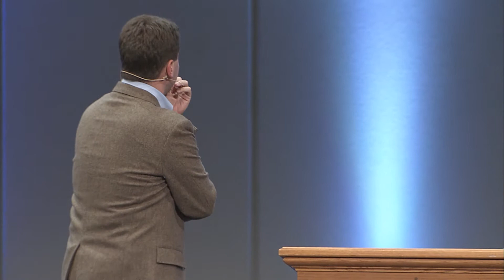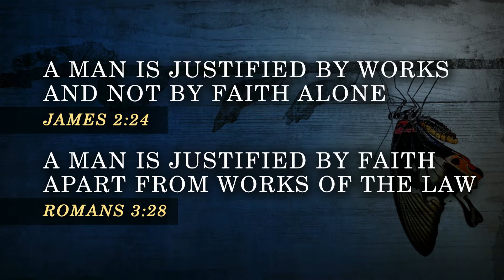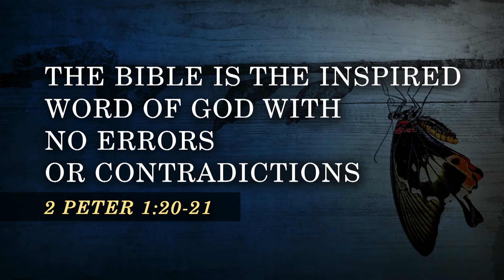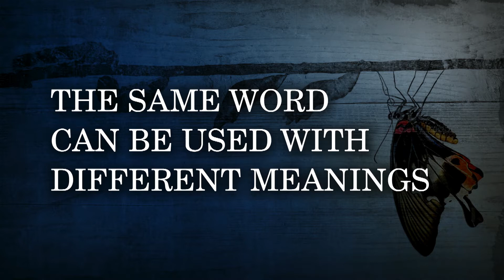Obedience and the Christian Life (November 12, 2017 | 6:00 PM)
Pastor Heath's message at the Downtown Campus on November 12, 2017, 6:00 PM. "The Christian Life" series will walk us through the Book of James.